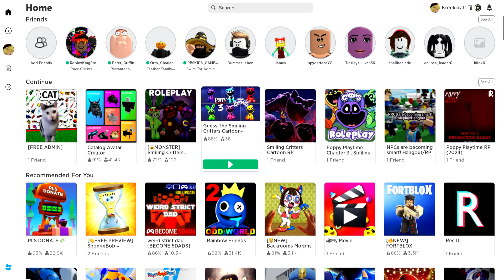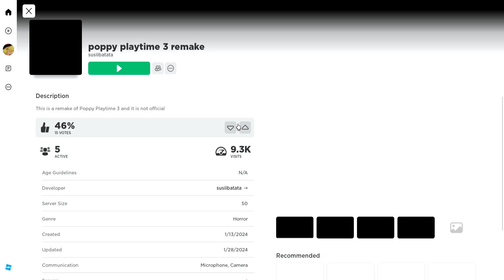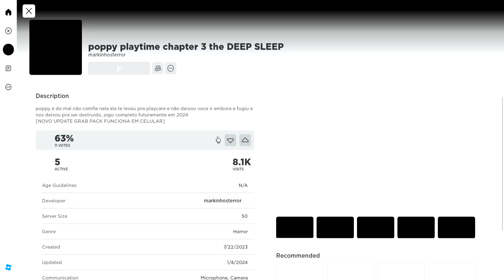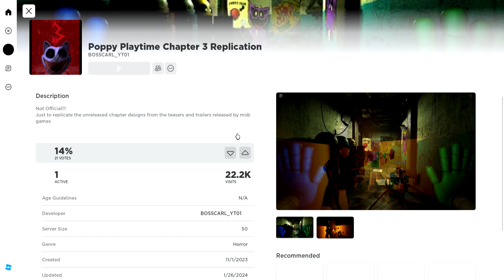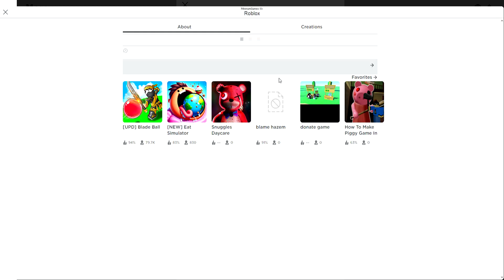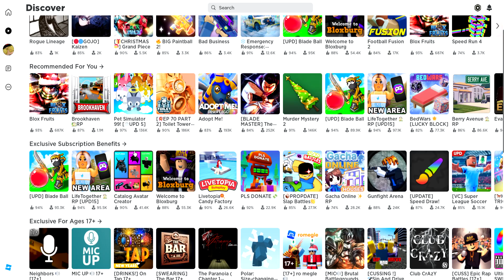Poppy Playtime 3 Ripoffs! (Actually Good!)